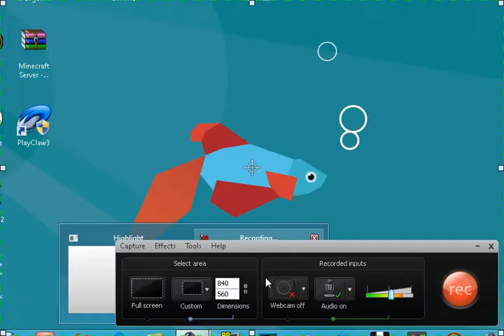Pokemon Emerald Walkthrough Part 4